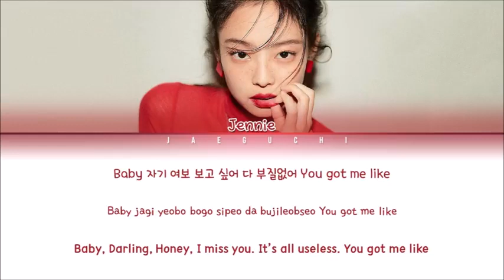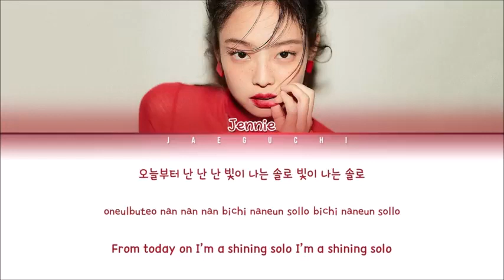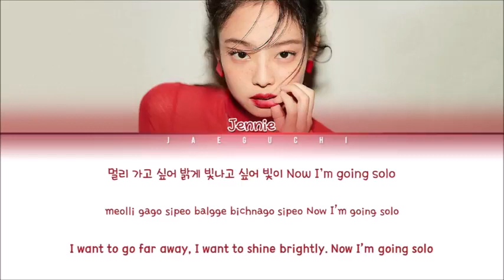BLACKPINK JENNIE ( SOLO ) LYRIC